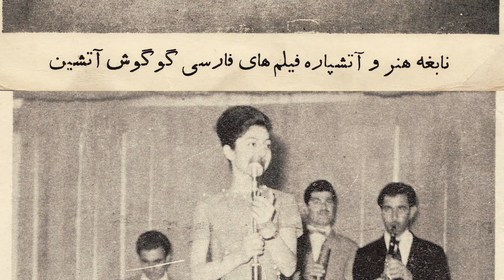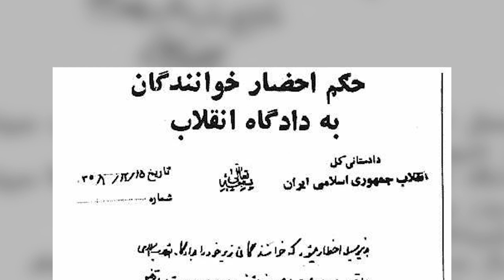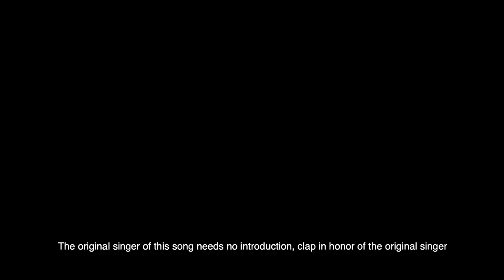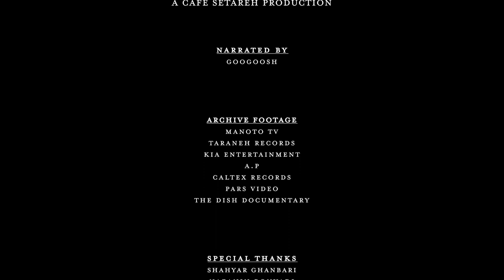Twenty One - The Short Documentary [English Subtitles]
A short documentary reflecting on the twenty one years of Googoosh's forced silence in Iran.

Produced by: Cafe Setareh Productions